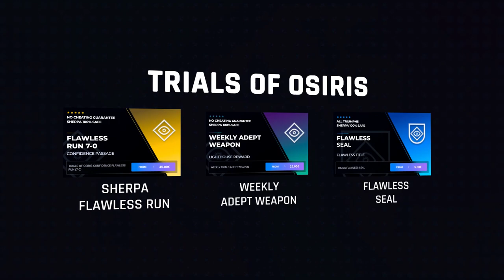GLITCH MODO DIOS! | Destiny 2 Eclipse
GLITCH MODO DIOS! - TU y TU ESCUADRA SOYS COMPLETAMENTE INMORTALES! | Destiny 2 Eclipse

✨¡SÍGUEME!

⏰MARCAS DE TIEMPO:
0:00 Intro
0:42 Glitch Modo Dios
3:17 Outro

💠💻MI PC:
• CPU: AMD Ryzen 7 5800X 3.8 GHz 8-Core Processor
• GPU/ Gráfica: Gigabyte GeForce RTX 3060 12 GB
• PLACA BASE: Asus ROG STRIX B550-F GAMING (WI-FI) ATX AM4
• CPU Cooler: Corsair H100i RGB PLATINUM 75 CFM
• Memoria RAM: Corsair Vengeance RGB Pro 32 GB DDR4-3200 CL16
• ALMACENAMIENTO: Samsung 970 Evo Plus 1 TB M.2-2280 NVME
• TORRE: Corsair iCUE 465X RGB ATX
• FUENTE: Corsair 850 W
• Monitor: MSI Optix G241 23.8" 1920x1080 144 Hz